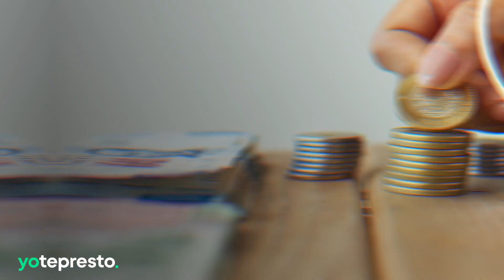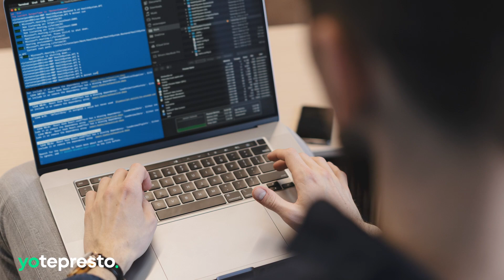La Quincena 21 | yotepresto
¡La Quincena ya cayó! En esta ocasión te contamos sobre las carrerasuniversitarias con más arrepentidos, una tendencia entre mexicanos a la que SÍ conviene sumarse y para cuándo podrían bajar los precios de algunos productos.